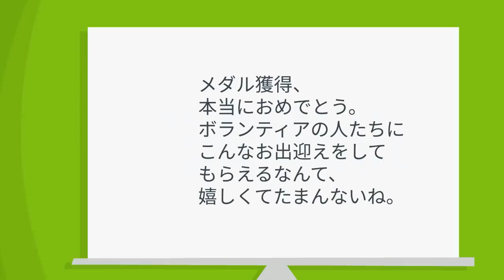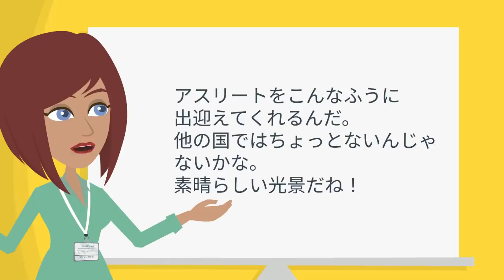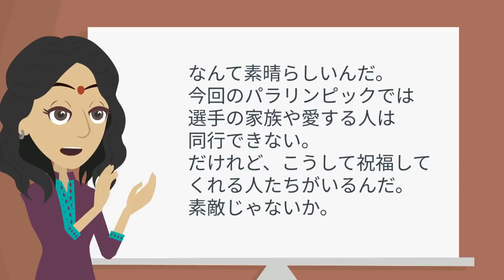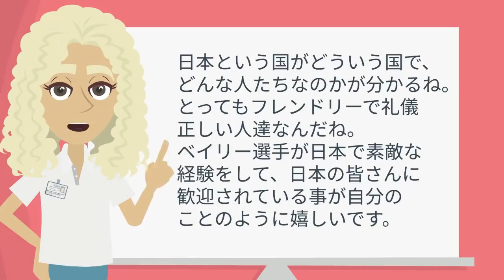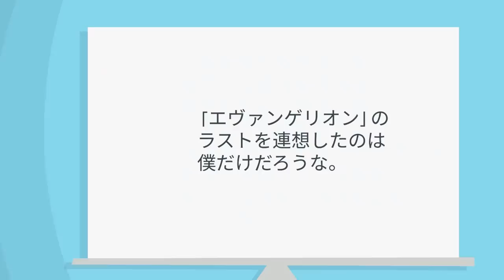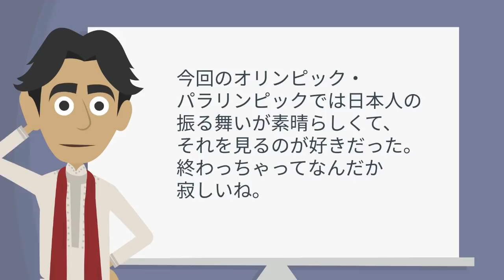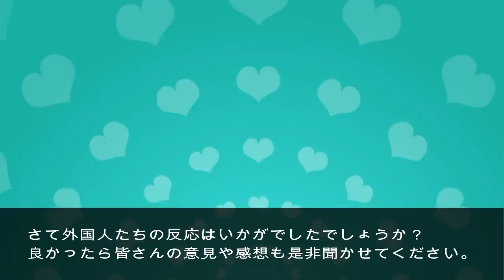【海外の反応】各会場での日本人の行動に相次ぐ感動の声!!「どれだけ親日家が増えたことか」ある光景に称賛続出の理由とは!?【東京パラリンピック】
今回話題となった動画がこちら

【関連動画】

【海外の反応】五輪公式も反応し大反響!!『日本に喝采を!!』メダリストが日本で仕掛けたジョークが世界中に拡散され称賛の声が続出!!

【海外の反応】東京パラリンピック異例の光景に世界が涙…開会式のある様子に感動の声が殺到する事態に!!

【海外の反応】日本女子の革命性にFIBA国際連盟も衝撃!!特別に公開された映像に世界がざわついた!!